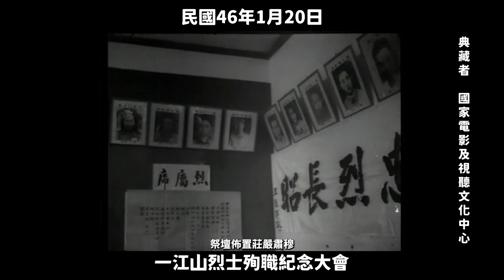民國46年 中和鄉一江新村一江堂 一江山烈士殉職紀念大會 1957, a memorial ceremony of the Battle of Yijiangshan in Taiwan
民國46年1月20日，追悼一江山烈土成仁大會，行政院長俞鴻鈞主祭。活動在台北郊區的中和鄉一江新村一江堂舉行，政府首長暨各界代表，考試院長莫德惠，總統府參軍長黃鎮球，內政部長王德溥，國防部副部長馬紀壯，參謀總長彭孟緝，聯勤總司令黃仁霖，總統府參軍劉廉一，國民黨中央委員會第五組主任上官業佑等陪祭，各界代表千餘人與祭；烈土遺屬數十人分坐會場前方兩排。紀念大會會場一江堂，佈置極為莊嚴，堂上高懸　總統所題「民族正氣」輓額一方，下懸烈士遺像，兩旁掛滿輓帳，素燭清果，香煙繚繞。堂外列有兩排各界所送花圈備感肅穆悲壯。

作者：台灣電影文化公司。一江山烈士殉職紀念大會。典藏者：國家電影及視聽文化中心。政府資料開放授權條款-第1版（Open Government Data License, version 1.0）。發佈於《臺灣影視聽數位博物館》

On January 20, 1957, a memorial service for the martyrs of Yijiangshan was held, with Premier Yu Hung-chun presiding. The event took place at Yijiang Hall in Yijiang New Village, Zhonghe Township, in the suburbs of Taipei. Government officials and various representatives, including Examination Yuan President Mo Te-hui, Presidential Office Chief of Staff Huang Zhenqiu, Minister of the Interior Wang Depu, Deputy Minister of Defense Ma Jizhuang, Chief of the General Staff Peng Mengji, Combined Logistics Command General Huang Renlin, Presidential Office Chief of Staff Liu Lianyi, and KMT Central Committee Director of the Fifth Department Shangguan Yeyou, all participated in the memorial. Over a thousand representatives from various sectors attended, while dozens of family members of the martyrs sat in the front two rows. The memorial venue, Yijiang Hall, was solemnly decorated. At the top of the hall, a plaque inscribed by the President read “National Righteousness,” and below it hung portraits of the martyrs, with mourning banners on both sides. White candles and offerings were placed at the altar, and incense smoke filled the air. Outside the hall, two rows of wreaths sent by various groups added to the somber and dignified atmosphere.

1957年1月20日、一江山烈士の追悼大会が台北郊外の中和郷一江新村の一江堂で行われ、行政院長の俞鴻鈞が主祭を務めました。政府の高官や各界代表、考試院長の莫德惠、総統府参軍長の黄鎮球、内政部長の王德溥、国防部副部長の馬紀壯、参謀総長の彭孟緝、聯勤総司令の黄仁霖、総統府参軍の劉廉一、国民党中央委員会第五組主任の上官業佑らが追悼に参加し、千人を超える各界代表が参列しました。烈士の遺族数十人が会場の前方二列に着席しました。記念大会の会場である一江堂は非常に厳粛に装飾されており、堂上には総統が揮毫した「民族正気」と書かれた輓額が高く掲げられ、その下には烈士の遺影が飾られ、両脇には多くの輓帳が掛けられていました。堂内には白いろうそくと供物が整えられ、香煙が立ち込めていました。堂外には各界から贈られた花輪が二列に並べられ、厳粛で荘厳な雰囲気が漂っていました。

1957년 1월 20일, 이강산 전사자 추모 대회가 타이베이 교외의 중허 향 이강 신촌의 이강당에서 열렸으며, 행정원장 유홍균이 주례를 맡았습니다. 정부 고위 관계자 및 각계 대표들, 고시원장 모더후이, 총통부 참군장 황전추, 내무부장 왕더푸, 국방부 차관 마지좡, 참모총장 펑멍지, 연합군 총사령관 황런린, 총통부 참군 류롄이, 국민당 중앙위원회 제5조 부장 상관업우 등이 추도에 참석했고, 천여 명의 각계 대표들이 함께했습니다. 전사자 유족 수십 명은 회장 앞줄 두 줄에 앉았습니다. 기념 대회가 열린 이강당은 매우 장엄하게 꾸며져 있었으며, 회장 상단에는 총통이 쓴 "민족정기"라는 명패가 높이 걸려 있었고, 그 아래에는 전사자들의 초상화가 걸려 있었습니다. 양쪽에는 만장이 가득 걸려 있었고, 흰 초와 제물이 차려져 있었으며, 향연이 자욱했습니다. 회장 밖에는 각계에서 보낸 화환 두 줄이 나열되어 엄숙하고 비장한 분위기를 자아냈습니다.